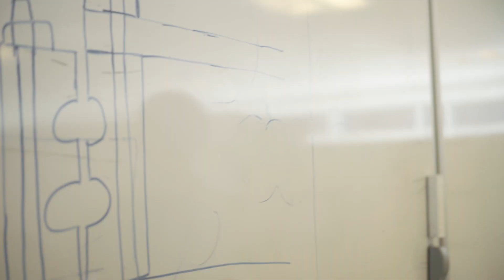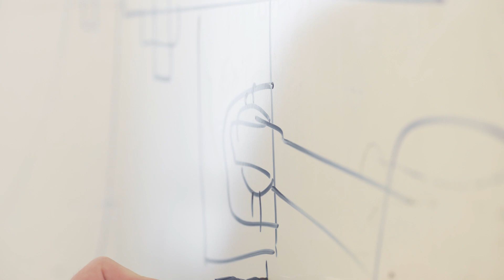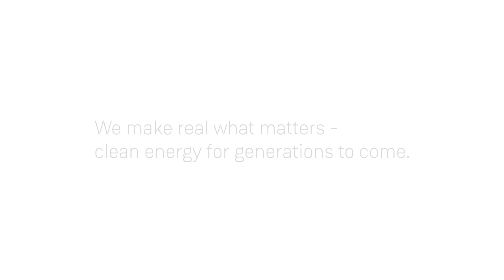Bright minds: Mechanical and structural engineers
It takes the brightest minds to design state-of-the-art offshore wind turbines. And it takes imagination to create affordable, green energy for the generations to come. We spoke with engineers at Siemens Gamesa in Denmark about how it is to make a difference and help shape the future of sustainable energy.